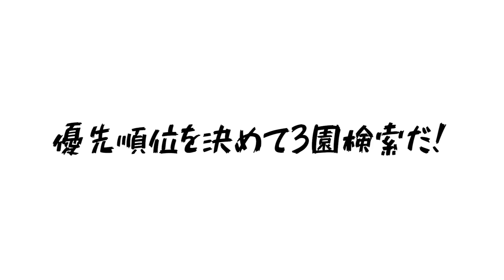保育士が職場を選ぶときに意識すべきポイント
【おっちゃん保育士タカイ　プロフィール】

4人兄弟の長男として京都で生まれる。
ある保育士の一言をきっかけに、保育士受験をスタート。
なんとかして5年間かけて合格して保育士になる。
勝手に保育の広報担当として、
保育の現場体験を通じて知った保育の良さや、現在進行形で学んでいる保育の知識、保育に役立つ情報などを発信していきます。